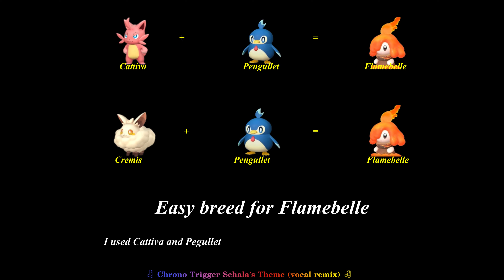[Palworld] Flamebelle vs Victor and Shadowbeak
[Paldeck: When it starts crying, this Pal produces magma in place of tears. The magma that pours out is absorbed back into its body, causing it to get hotter and hotter. The more it cries, the stronger it becomes.]